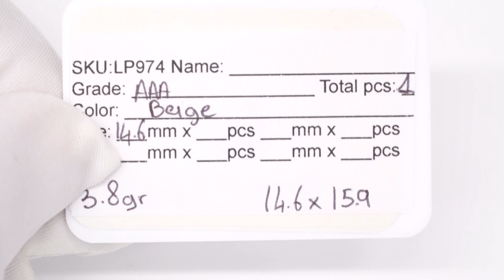1pcs Dark 14.5-15.9mm - KESHI AAA Quality Tahitian Pearl Keshi LP974